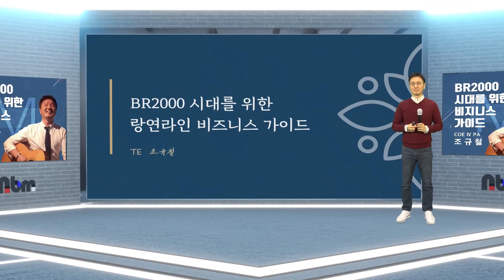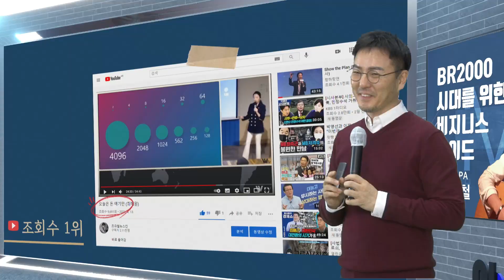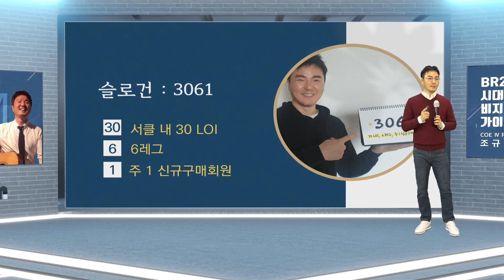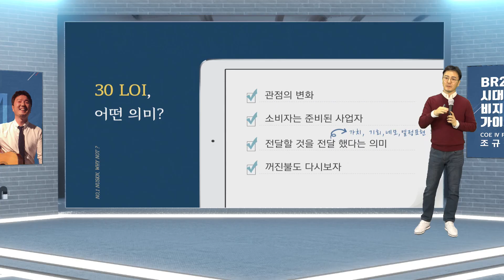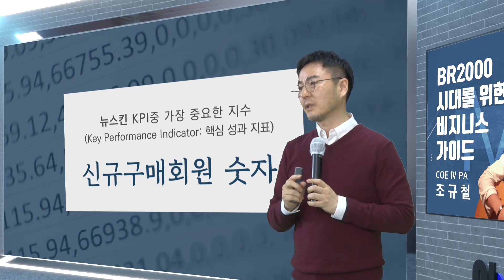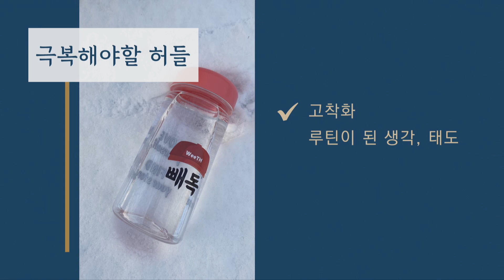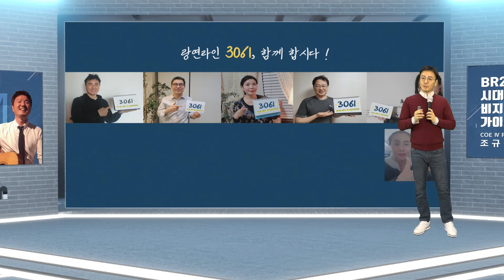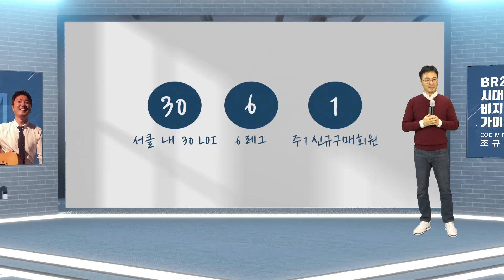BR2000시대 비즈니스 가이드